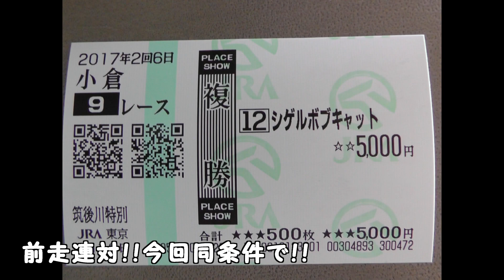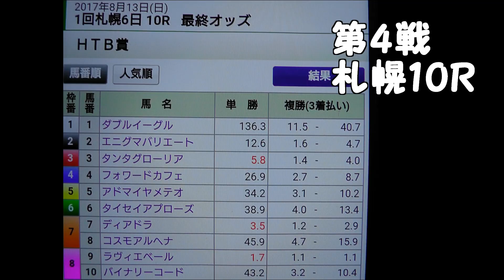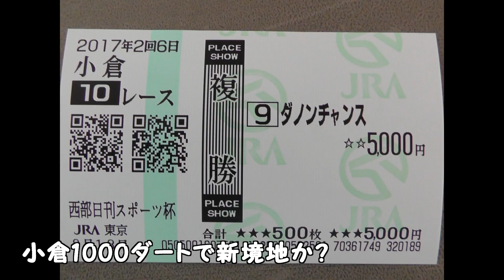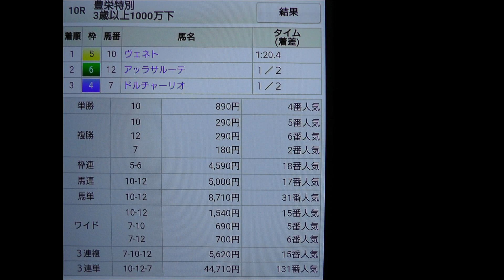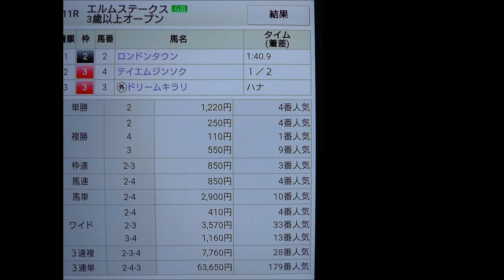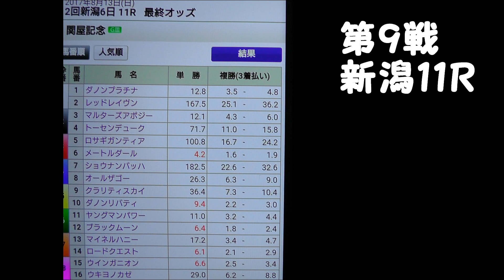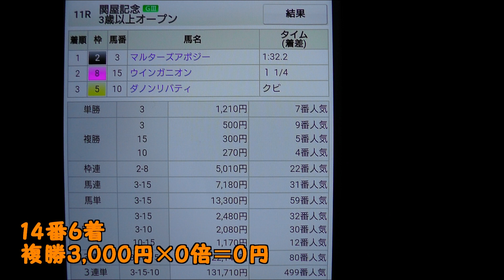2017・複勝勝負＃43・関屋記念 エルムステークス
1着　マルターズアポジー　武士沢友治
2着　ウインガニオン
3着　ダノンリバティ

NIIGATA 11R
THE SEKIYA KINEN(G3)
August 13, 2017, 1600m, Turf Firm, Cloudy
, Post time 15:45
INT SD, Special Weight, 3-Year-Olds & Up
, Open Class, Value of race: 75,410,000 Yen
新潟競馬
1着　ロンドンタウン　岩田康誠
2着　テイエムジンソク
3着　ドリームキラリ

SAPPORO 11R
THE ELM STAKES(G3)
August 13, 2017, 1700m, Dirt Muddy, Cloudy
, Post time 15:25
INT DSN, Special Weight, 3-Year-Olds & Up
, Open Class, Value of race: 68,710,000 Yen
札幌競馬